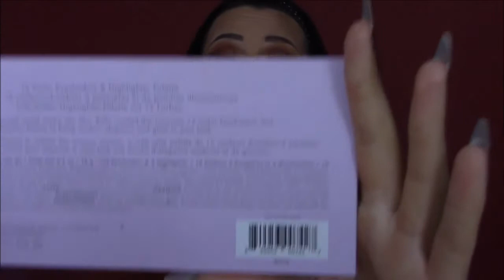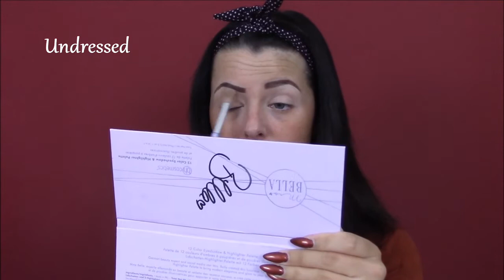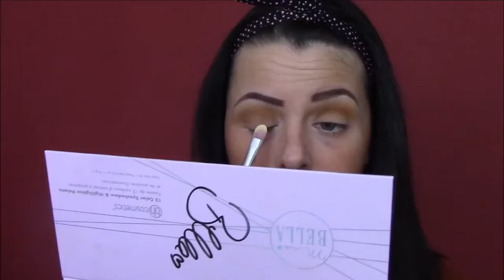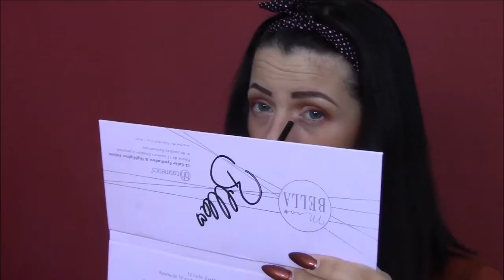mrs bella palette make up tutorial| Review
Die mrs bella palette von bh cosmetics ist wirklich toll . Hier hab ich für euch einen Herbst Make up Look 2017 abgedreht.
+ein mrs bella palette review.

Ich hoffe euch gefällt der herbst make up  look :)
Euch allen einen schönen 3 Advent

Produkte:
mrs bella palette

YOU & us
Nady